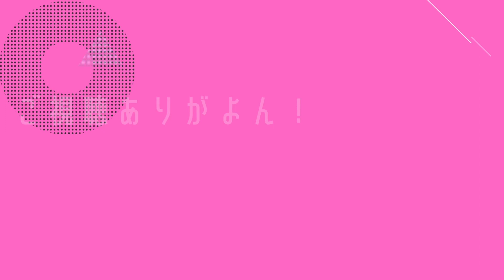【ポケモンSV】ウサギ版ポケモンSVを楽しむよんちまん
今回、よんちまんはポケモンのお友達と遊びました！！
ポケモンのぬいぐるみは一年前に東京のポケモンセンターで買いました(懐かしい)

2022年8月22日にミニウサギをお迎えしました！
ミニウサギの赤ちゃん(現在生後4ヶ月)

私はミニウサギの「よんちまん」を飼っています。
I have a mini rabbit "Yonchiman".

【動画で使用しているBGM等】
・魔王魂